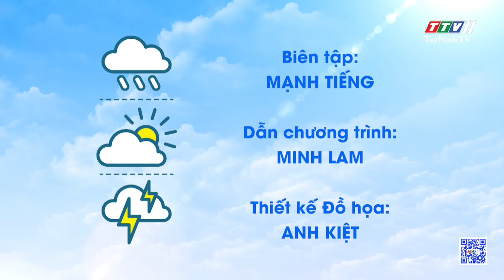Bản tin thời tiết 28-10-2024 | TayNinhTVENT